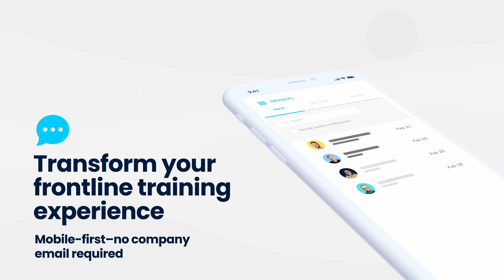Streamline Your Team's Workflow with LMS Integrated Messages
Enhance communication and engagement within your team using iTacit’s integrated messaging. Whether sharing updates about new courses or sending compliance reminders, integrated messaging ensures your workforce stays informed and engaged in one centralized hub. Boost productivity and simplify your communication strategy today!

Extra Resources

Connect your teams to everything work with the best mobile app for employees.